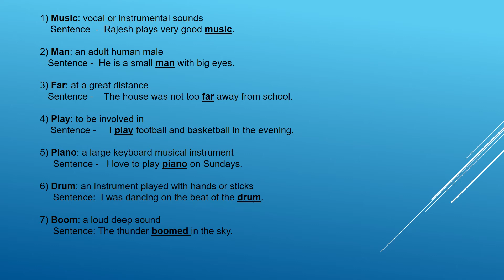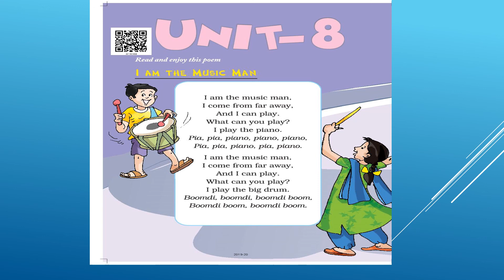Vidyananda School | Subject-English | I am the music man | Grade-2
"A video on Rules of Narration for the underprivileged children by our teacher, Indira.
The governance structure has a 7-member Governing Body with 3 Trustees one of whom is full time working voluntarily as Managing Trustee. There is a full time CTO handling the overall academics and daily operations.

1. VidyanandaSchool :. Vidyananda School is a regular school program that runs classes at age appropriate levels from KG to Grade 12. Here we believe in nourishing the roots through a strong primary and basic education. The primarycurriculum is as prescribed by NCERT.
2. Pratisthan Learning Center :Pratishthan Learning Center is for those students who have fractured education, enables them to complete from Grade 6th to Grade 10th in 3 years, so that they can complete their 10th Grade in the right age.
3. AarogyaWellness :Aarogya Wellness is a healthcare program that provides free food & medical access to students. We have twice a week free OPD that takes care of primary/secondary healthcare and invasive surgeries. Over 6000 cases have been treated so far, including 2 heart surgeries.
4. Jeevika :Jeevika is the In-House Skill Development Program which provides skilling opportunities for wide base of educational levels. The courses involved in Jeevika are- Banking & Financial Services, Electronics & IT hardware industry, Healthcare Services, IT &ITes, Transportation and Logistics, Retail, Telecommunications and Tourism & Hospitality.
5. Sahyog :Sahyog is an outreach program that provides infrastructure development & academic support to government schools and other non- profit schools. So far one government school with 110 students has been benefited.